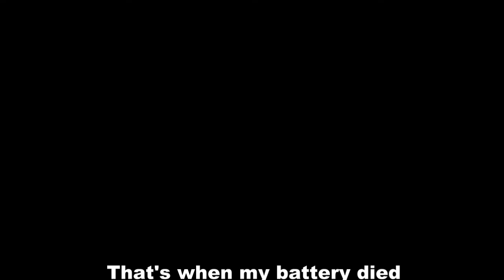Operation Thunder Struck at Mad House Part 2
Operation: Thunder Struck
Ran by Airsoft New Brunswick
Location: Corn Hill, NB at Mad House CQC Field

After a lunch break the Operation gets underway again. With a better understanding of the layout of the barn the Canadian Team is able to push into and hold most of the main barn but fail to secure all 5 Objectives.

This time around I am using my TM Aug A2 with Replica EOTECH site.